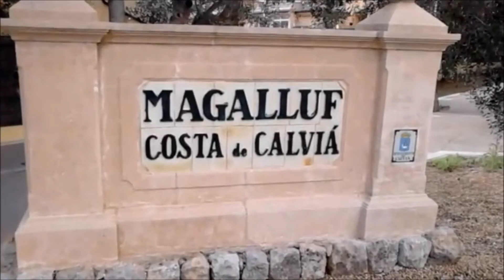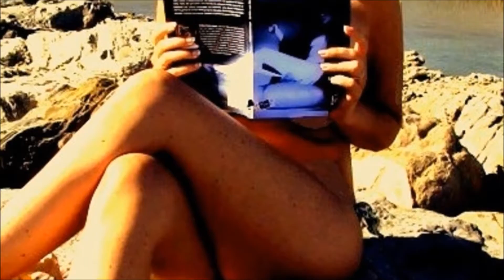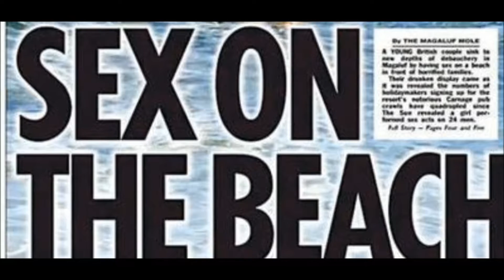Magalluf Italian Style - Cos'accade d'estate a Magalluf?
"Magaluf", "Magalluf" o "Sh..."? Seguite la pagina Facebook